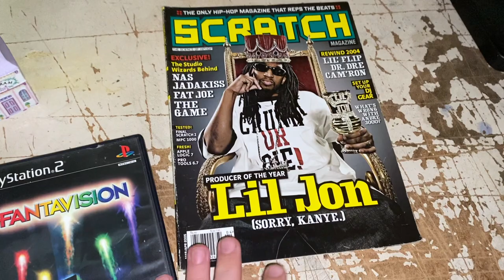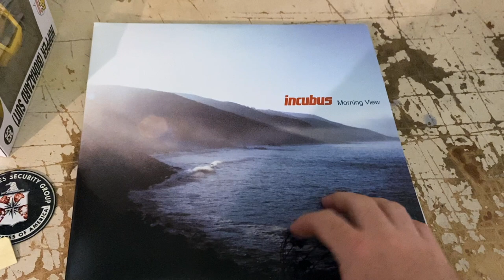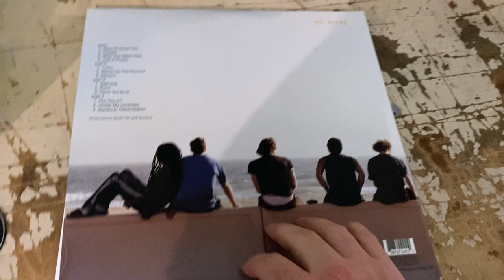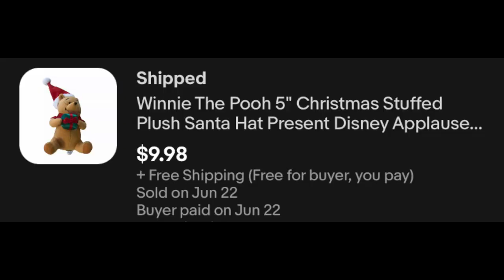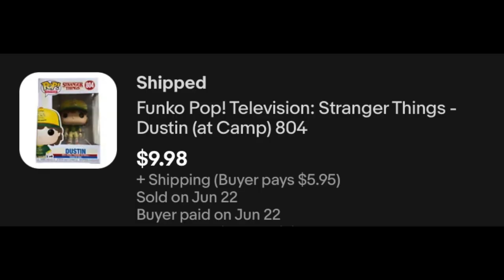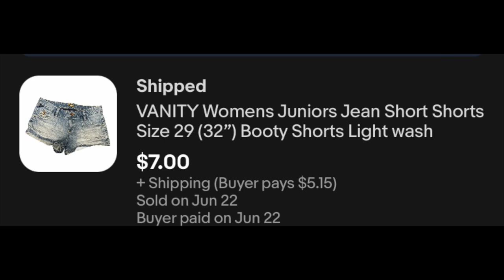NO REASON TO FEEL BLUE ABOUT THESE SALES!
This batch of sales is highlighted by a surprise vinyl score that sold in just a few hours.

Mail Call:
The Mountain

8x6x4 boxes (100 ct)